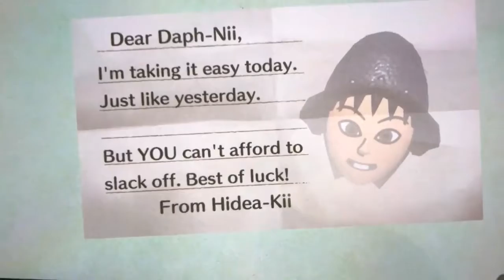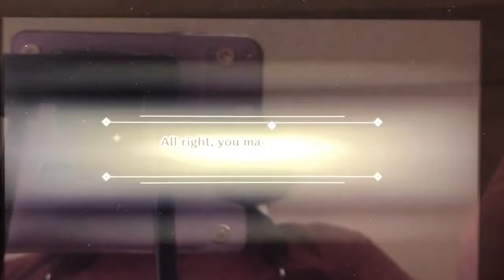The Only Sane Person on the Team (Miitopia Switch-Part 16)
Today on Miitopia Switch, we continue journeying through Wetland Way, and we welcome a QUEEN to our party. One who's way more sane than the rest of us.
Miitopia's out on the Switch, and that means it's time for some insanity in HD. Follow the adventures of Daph-Nii the bi rights scientist as she sets out with some yet-to-be-determined companions on a quest to defeat the Dark Lord Megan, who's out for revenge after I stopped making New Horizons videos. Oh, and did I mention all the characters will be decided by a random number generator? Episodes will be released on Mondays.